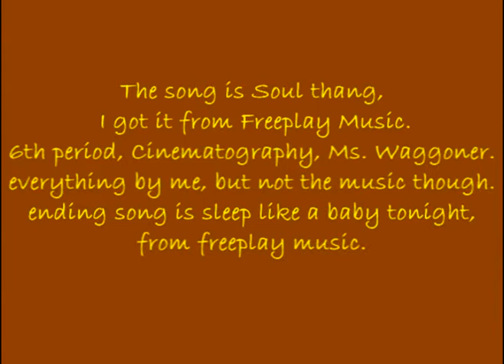Tuny Bunny by Diana German